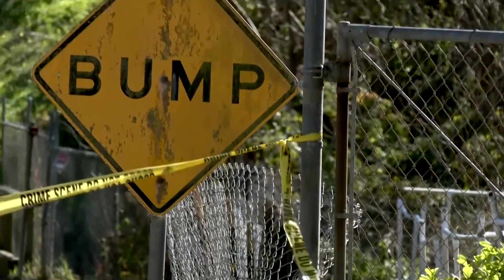California Farm Worker Pleaded Not Guilty to 7 Murder Counts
A 66-year-old immigrant farm worker accused of murdering seven colleagues in a mass shooting last month at two mushroom-growing sites near San Francisco pleaded not guilty on Thursday [Feb 16] to all charges, according to the San Mateo County district attorney.

Chunli Zhao, a Chinese citizen and lone suspect in the Jan. 23 massacre in the seaside town of Half Moon Bay entered the plea himself, speaking through a Mandarin-language interpreter, during a brief court hearing in nearby Redwood City, the DA said.